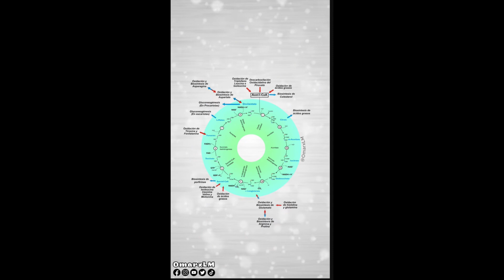Los ESTUDIOS de TREBOR☝🤓 | Mi Padre era QUIMICO